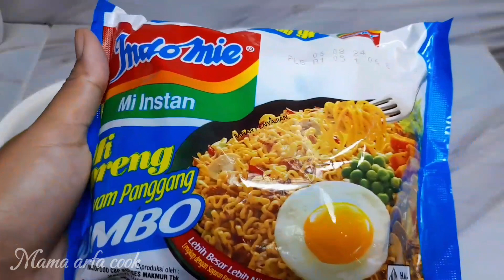Ga usah beli,mahal !!!Saya ajari bikin indomie nyemek seperti yang di pinggir jalan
Indomie nyemek
Bahan-bahan:
Indomie goreng jumbo
Telur
Sayur cesim
Tomat
Bawang merah
Bawang putih
Cabe rawit

Untuk cara bikin indomie nyemek enak seperti yang di pinggir jalan simak terus videonya sampai habis yah,,,